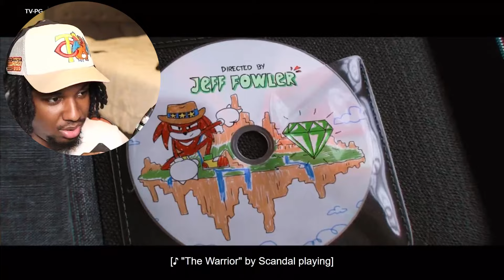KNUCKLES IS BACKKK!!!! KNUCKLES EP 1 REACTION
Appreciate everyone who's watching and supporting my videos. Also I stream daily on twitch